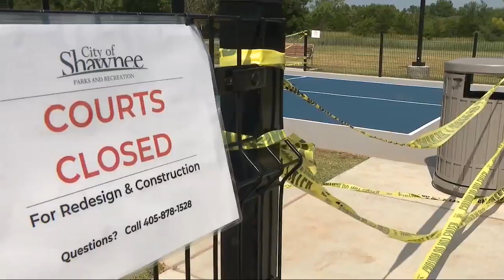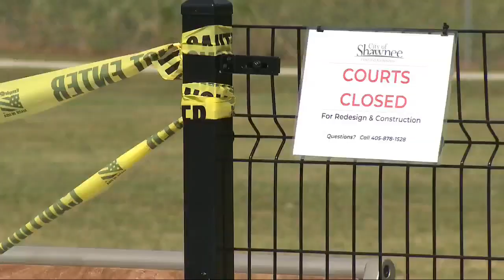Pickleball Problems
Sara Smith Reporting live.